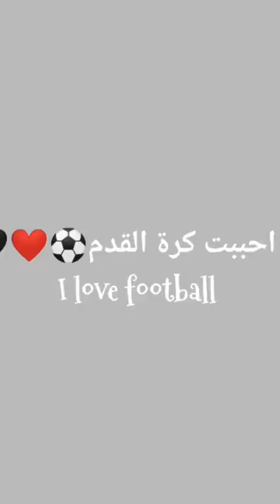Just for tougai